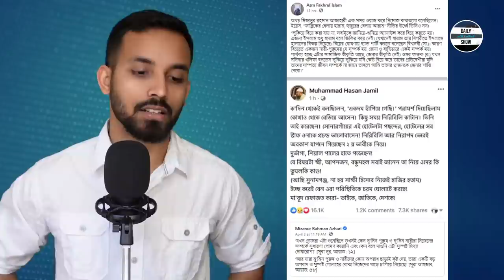Ep 299 | মামুনুল হক সাগা আমাদেরকে কি শিক্ষা দিলো?